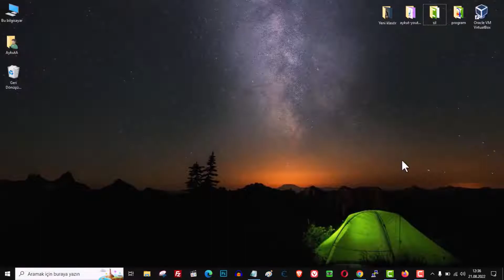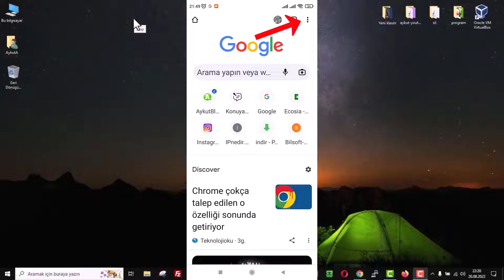GOOGLE CHROME KOYU TEMA AKTİF ETMEK (BİLGİSAYAR / MOBİL)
Chrome Tarayıcı karanlı mod aktif etmek. Google Chrome koyu tema nedir ve neden tercih edilir?
Google Chrome'un koyu teması, genellikle daha az göz yorgunluğu ve daha iyi gece kullanımı için tercih edilir. Karanlık arka plan ve daha az parlaklık, kullanıcıların gözlerini daha az yorar. Google Chrome'un koyu teması tüm web sitelerinde etkili mi? Genellikle evet, Google Chrome'un koyu teması tarayıcının arayüzünde etkili olur ancak web sitelerinin kendi tasarımları üzerinde etkili olmaz. Koyu tema pil ömrünü etkiler mi? Koyu tema, bazı ekran teknolojilerinde daha az güç tüketebilir ve dolayısıyla pil ömrünü uzatabilir. Ancak, bu etki cihaz ve ekran teknolojisine bağlı olarak değişir. Koyu tema nasıl daha iyi bir gece kullanımı sağlar? Koyu tema, gece kullanımında parlak ekranın neden olduğu göz yorgunluğunu azaltır ve kullanıcıların daha rahat bir deneyim yaşamasını sağlar. Bilgisayarda Chrome tarayıcıyı Siyah yapmak. Telefonda Chrome Tarayıcıyı koyu tema yapmak. Bir uygulamayı karanlık mod yaparak, içerikte yer alan, görsellere, fotoğraflara veya video içeriklerine gözleriniz yorulmadan daha iyi odaklanabilirsiniz. Yüksek parlak ekran uzun süreli baktığınızda, gözlerinizi yorabilir, karanlık temayı kullanarak bunu azalta bilirsiniz. Ayrıca karanlık mod seçeneği, telefon kullanımında, pil tasarrufunda katkı etmektedir. Başka bir uygulamaya, eklentiye gerek kalmadan, bilgisayar ve mobil telefon için; bu video içeriğinde chrome tarayıcınızı nasıl karanlık mod yapabileceğinizi öğrenebilirsiniz.

👉 Chrome PC için karanlık mod yapma kodu; chrome://flags/enable-force-dark

👉 Konu Anlatımı:

Chrome Tarayıcısında Karanlık Mod Nasıl Aktif Edilir: PC ve Mobil Cihazlar İçin Adımlar. Karanlık mod, web tarayıcılarında popüler bir özelliktir ve kullanıcılara göz yorgunluğunu azaltarak daha rahat bir gezinme deneyimi sunar. Chrome tarayıcısında da karanlık modu etkinleştirmek oldukça kolaydır. İster bilgisayarınızda Chrome kullanıyor olun, ister mobil cihazınızda, bu yazıda size PC ve mobil cihazlar için Chrome tarayıcısında karanlık modu nasıl aktif edeceğinizi anlatacağız.

1. PC için Chrome Tarayıcısında Karanlık Modu Aktif Etmek:
Chrome tarayıcınızı açın ve adres bölümüne "chrome://flags" yazıp Enter tuşuna basın. Açılan sayfada, arama kutusuna "Auto Dark Mode" yazarak ilgili seçeneği bulun. Karşınıza "Auto Dark Mode" seçeneği gelecektir. Bu seçeneği "Enable" olarak değiştirin ve tarayıcınızı yeniden başlatın. Yeniden başlattıktan sonra, Chrome tarayıcınız karanlık tema olarak görünecektir. Karanlık modu kapatmak isterseniz, aynı sayfaya gidip "Auto Dark Mode" seçeneğini "Default" olarak değiştirmeniz yeterli olacaktır.

2. Android ve iOS Cihazlarda Chrome Tarayıcısını Karanlık Moda Geçirmek:
Mobil cihazınızda web tarayıcınızı açın ve ekranın sağ üst köşesinde yer alan alt alta üç nokta simgesine dokunun. Açılan menüden "Ayarlar" seçeneğine dokunun. Sayfanın aşağısına doğru kaydırın ve "Tema" seçeneğine dokunun. Eğer telefonunuzun sistem ayarlarında koyu mod aktifse, "Sistem Varsayılanı" seçeneğiyle Chrome tarayıcısını da karanlık moda geçirebilirsiniz. Ancak sadece Chrome tarayıcısını karanlık moda almak istiyorsanız, "Koyu" seçeneğini seçin. Böylece mobil cihazınızda Chrome tarayıcısı karanlık moda geçecektir.

Sonuç:
Chrome tarayıcısında karanlık modu etkinleştirmek, PC ve mobil cihazlarda gezinme deneyiminizi geliştirebilir. PC için Chrome tarayıcısını karanlık moda geçirmek için "chrome://flags" adresinden "Auto Dark Mode" seçeneğini etkinleştirmeniz gerekmektedir. Mobil cihazlarda ise Chrome tarayıcısını karanlık moda geçirmek için tarayıcı ayarlarından tema seçeneklerini kullanabilirsiniz.

☑️ dark mode Video İçeriği;

00:00 Giriş
00:11 Chrome karanlık mod yapmak
00:25 Bilgisayar Chrome karanlık mod
00:35 chrome://flags/enable-force-dark karanlık mod
01:10 Telefom Chrome karanlık mod yapmak
01:20 Chrome ayarlar
01:35 Mobil Chrome koyu tema yapma

☑️ İçerik Hazırlama: Aykut AKSU | Nasıl Yapılır Eğitim videoları..